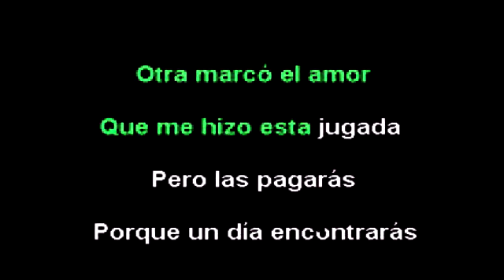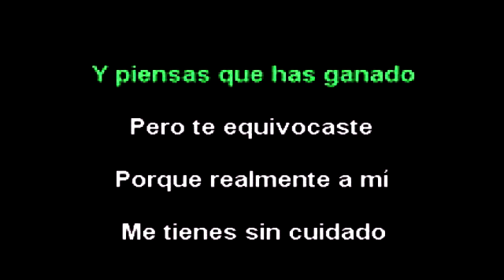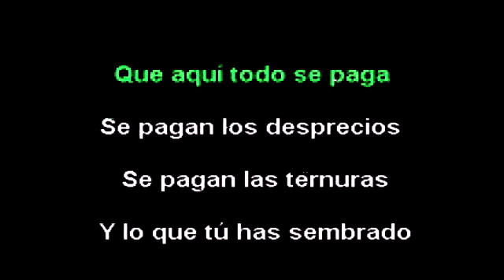CARTAS MARCADAS KARAOKE CANTALA COMO RAMON AYALA Y LOS BRAVOS DEL NORTE